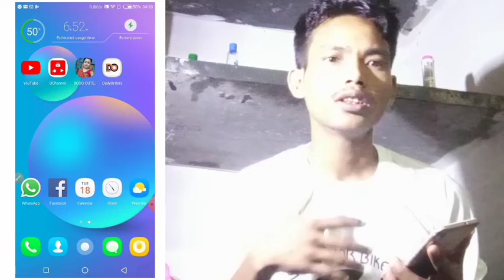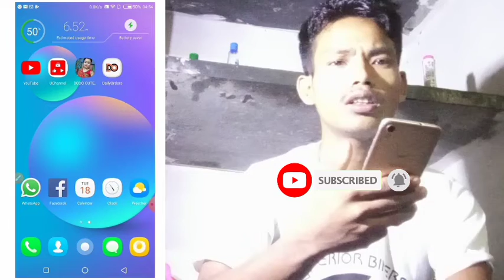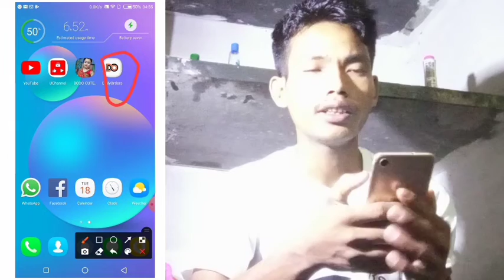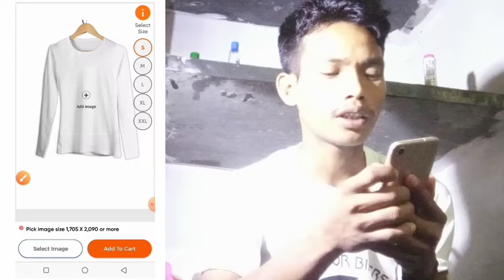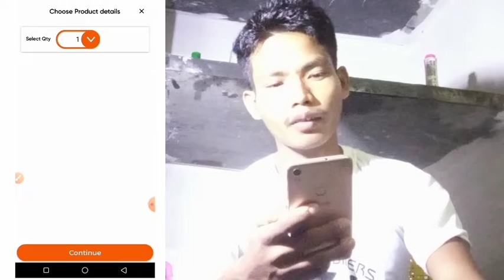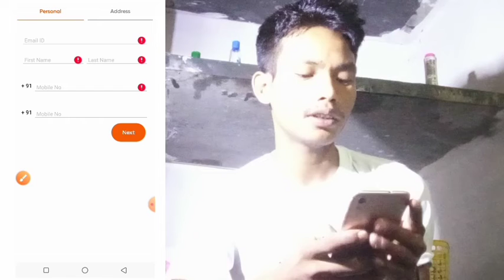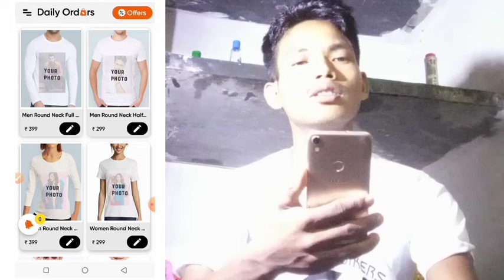How to make your t-shirt appear online with your photo ।। BODO SWLWNGTAI SWLWNGSALI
BORO videography *)
Short production %)
Bodo studio
BORO information (x)
Pranjal narzary
Meher Wary (*)
Bodo Femily (x) Bodo Femily vlog x) How to make your t-shirt appear online with your photo ।।  BODO SWLWNGTAI SWLWNGSALI
गसलायाव गावनि नाम लिरनानै माबोरै orderखालामो
गिबि गिबिआवनो नायगिरि नोंथांमोननिसिम खुलुमनाय थाबाय 🙏🙏🙏। रायजोफोर आं नोंसोरनि हेफाजाबनि थाखाय होनाय जादों बे videoखौ ।
अननानै नोंथांमोना subscribeखालामदो।
नोंसोरजों अरायबो लोगोसे थागोन  जेबोलाबो गोदान गोदान सोलोंथाय videoलाबबाय थागोन।
नोंसोरल आंखौ हेफाजाब खालामबाय था।
आंनि channelआव जाय बिथांआ गोदानै बिदिव नायफैदों बे अननानै subscribeखालामदो please.🙏🙏🙏🙏🙏🙏🙏🙏🙏🙏🙏🙏
 बेनोapp Linkआ